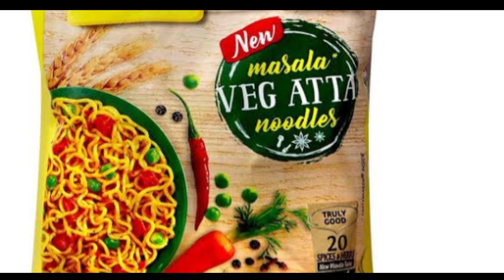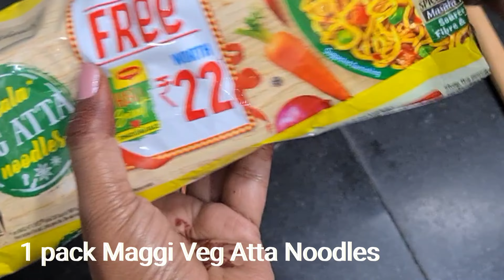Maggi Veg Atta Noodles recipe | एक बार इस तरीके से veg atta Maggi बनाएगे तो simple maggi नही बनाएगे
Maggi Veg Atta Noodles recipe with delicious flavours | एक बार इस तरीके से अगर veg atta Maggi बनाएगे तो simple maggi कभी नही बनाएगे